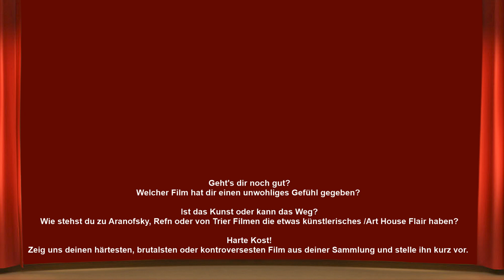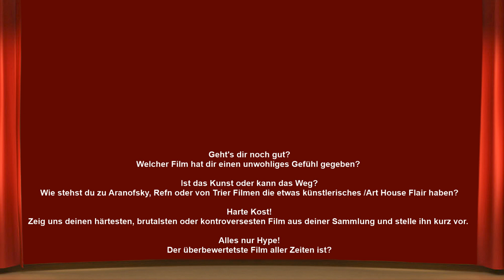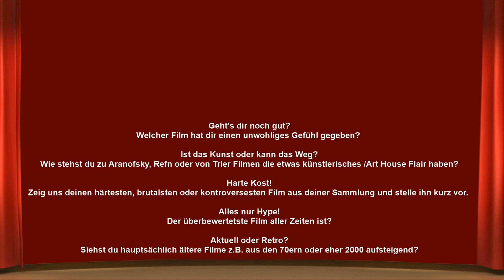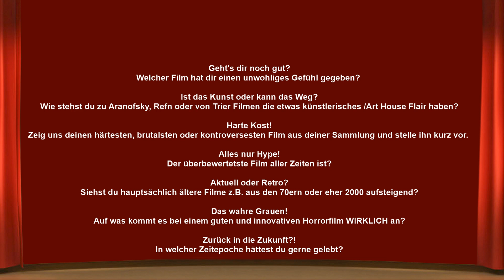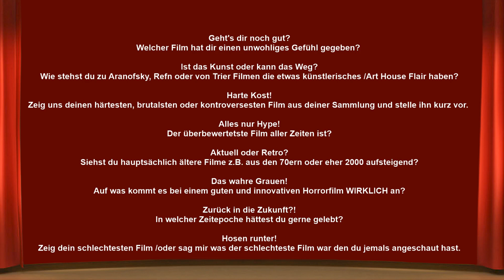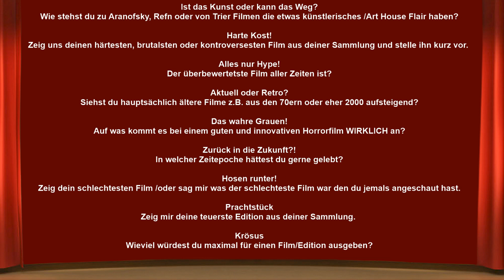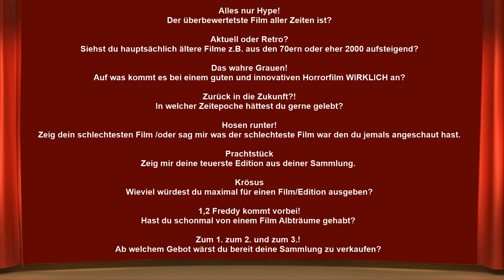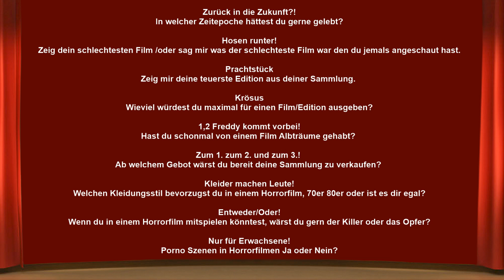Der Fucking Freaks TAG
Ich wurde getaggt von

Ich tagge die folgenden Youtuber

Timecodes: Fragen
00:00 | Intro
00:50 | Geht's dir noch gut?
Welcher Film hat dir einen unwohliges Gefühl gegeben?

02:50 | Ist das Kunst oder kann das Weg?
Wie stehst du zu Aranofsky, Refn oder von Trier Filmen die etwas künstlerisches /Art House Flair haben?

09:41 | Harte Kost!
Zeig uns deinen härtesten, brutalsten oder kontroversesten Film aus deiner Sammlung und stelle ihn kurz vor.

19:57 | Alles nur Hype!
Der überbewertetste Film aller Zeiten ist?

21:37 | Aktuell oder Retro?
Siehst du hauptsächlich ältere Filme z.B. aus den 70ern oder eher 2000 aufsteigend?

22:49 | Das wahre Grauen!
Auf was kommt es bei einem guten und innovativen Horrorfilm WIRKLICH an?

26:28 | Zurück in die Zukunft?!
In welcher Zeitepoche hättest du gerne gelebt?

27:23 | Hosen runter!
Zeig dein schlechtesten Film /oder sag mir was der schlechteste Film war den du jemals angeschaut hast.

28:22 | Prachtstück
Zeig mir deine teuerste Edition aus deiner Sammlung.

29:04 | Krösus
Wieviel würdest du maximal für einen Film/Edition ausgeben?

30:39 | 1,2 Freddy kommt vorbei!
Hast du schonmal von einem Film Albträume gehabt?

31:29 | Zum 1. zum 2. und zum 3.!
Ab welchem Gebot wärst du bereit deine Sammlung zu verkaufen?

32:42 | Kleider machen Leute!
Welchen Kleidungsstil bevorzugst du in einem Horrorfilm, 70er 80er oder ist es dir egal?

33:27 | Entweder/Oder!
Wenn du in einem Horrorfilm mitspielen könntest, wärst du gern der Killer oder das Opfer?

34:06 | Nur für Erwachsene!
Porno Szenen in Horrorfilmen Ja oder Nein?

Mein Equipment
▪ Camcorder: Panasonic HC-V777EG-K
▪ Microphone: Rode VideoMicro
▪ Stativ: Cullmann ALPHA 2500
▪ Lampe: TecTake Galgenstativ
▪ Lampe: 2x D&S Studioleuchte